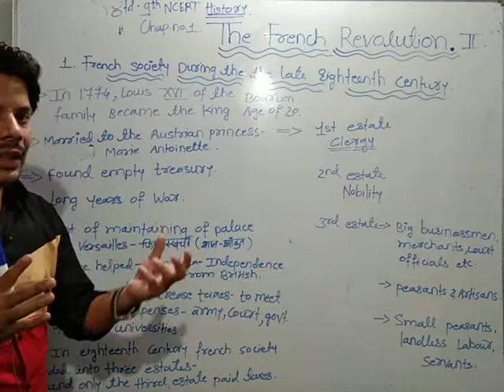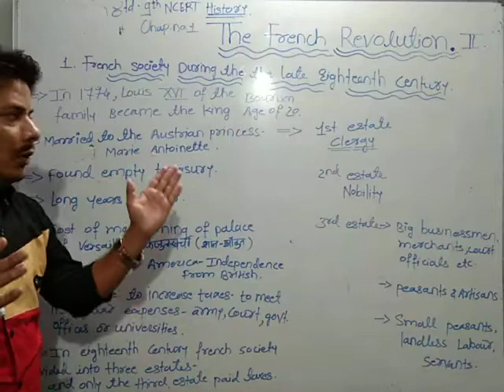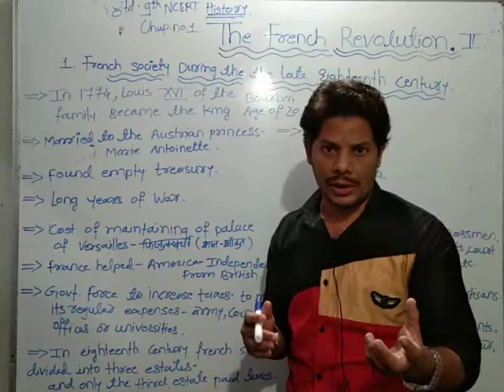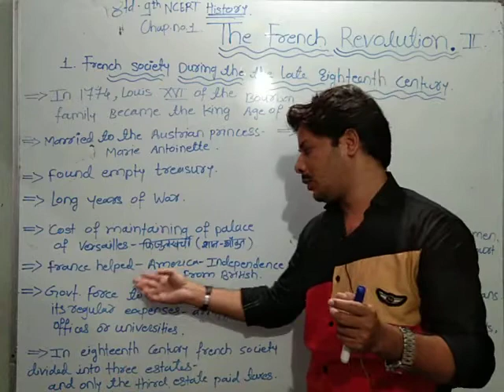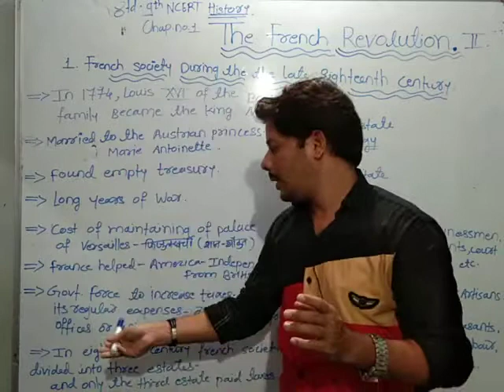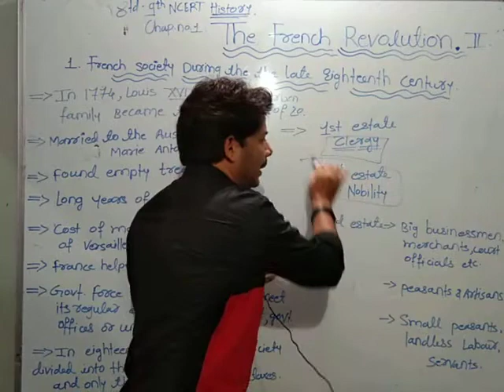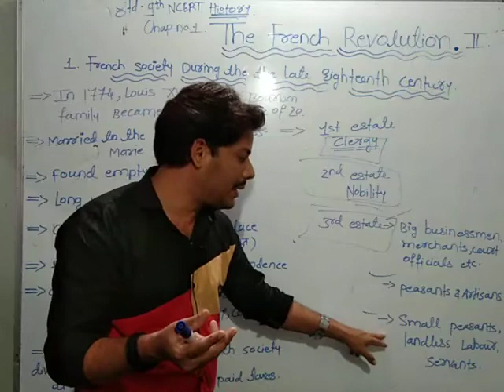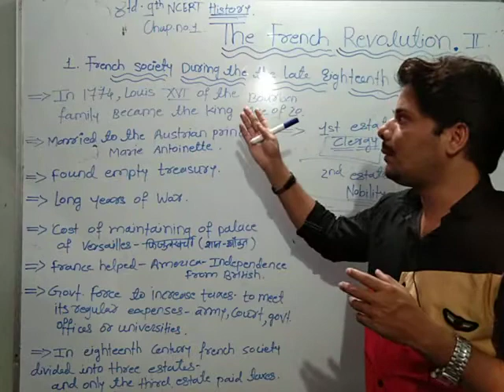class 9th ncert HISTORY:The French REVOLUTION ( PART II )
FRENCH SOCIETY DURING THE LATE EIGHTEENTH CENTURY

LOUIS XVI BECAME KING

MARRIED AUSTRIAN PRINCESS

FOUND EMPTY TREASURE

LONG YEAR WAR

FRANCE HELP TO AMERICA

GOVT.INCREASE TAX